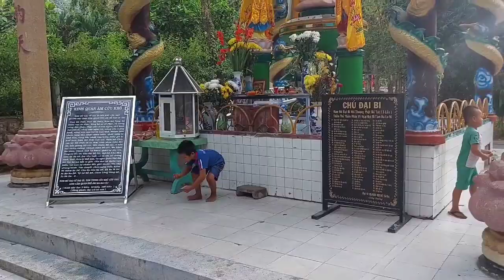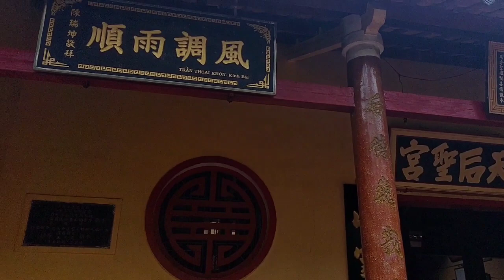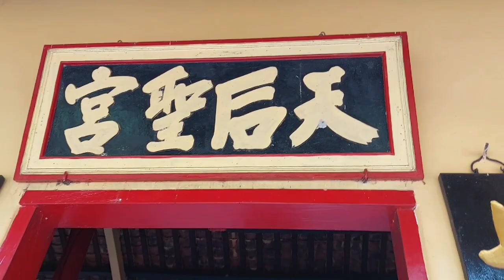Chùa Bà Hẹ / Thiên Hậu Thánh Cung / ngôi Chùa mang đậm nét Văn Hóa của người Hoa